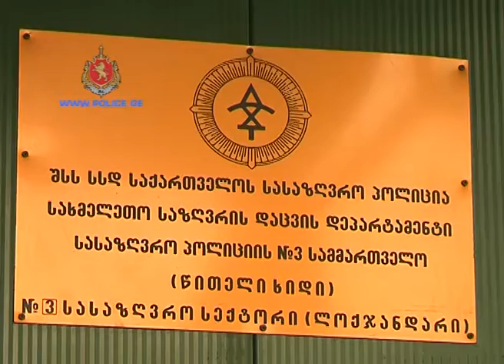პოლიციამ საზღვრის უკანონოდ გადაკვეთისა და ცეცხლსასროლი იარაღის გადმოტანის ფაქტზე ერთი პირი დააკავა